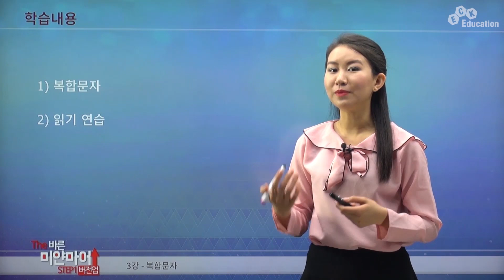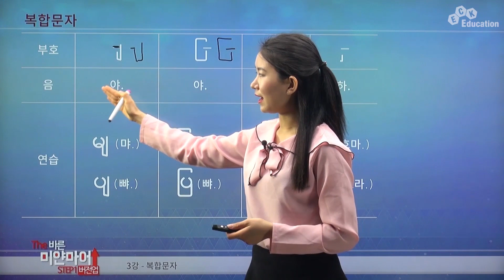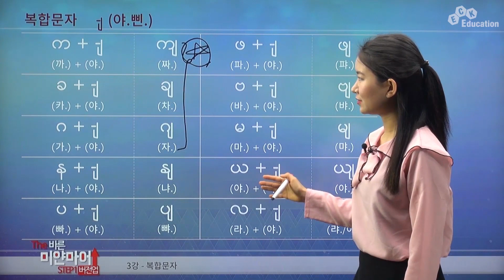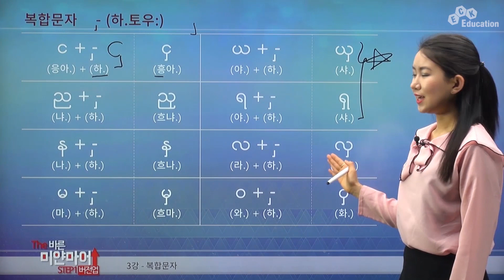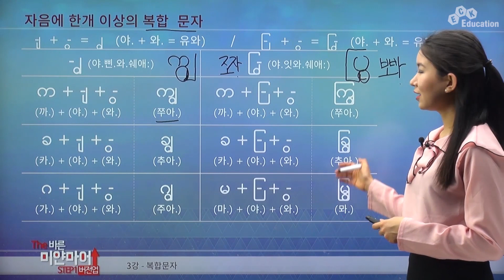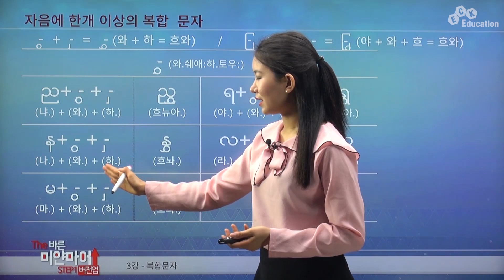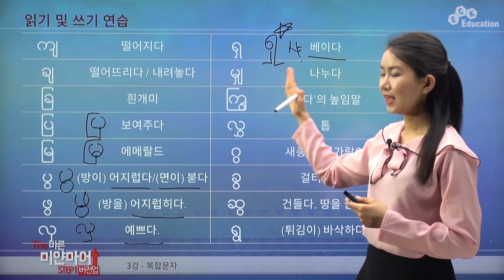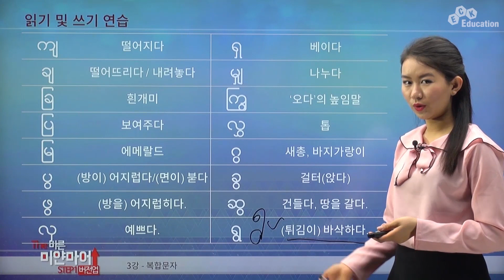버전업! The 바른 미얀마어 Step1 3강